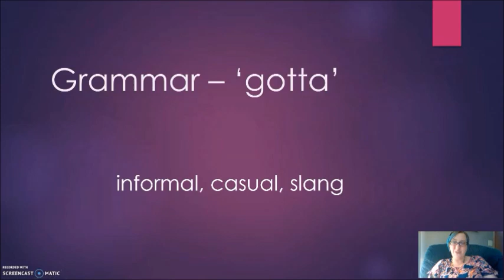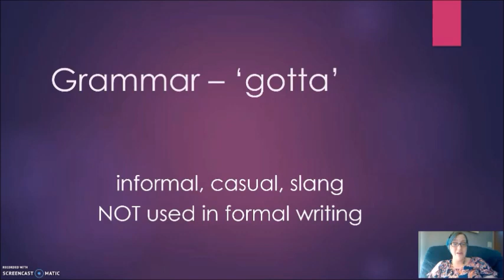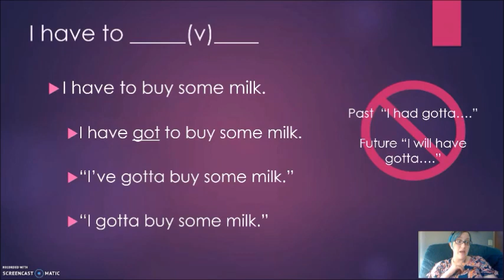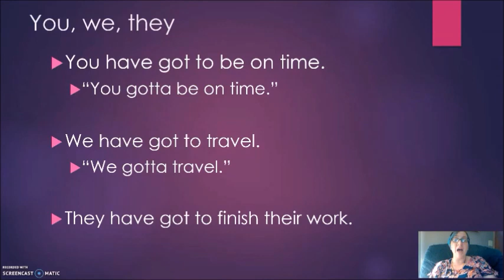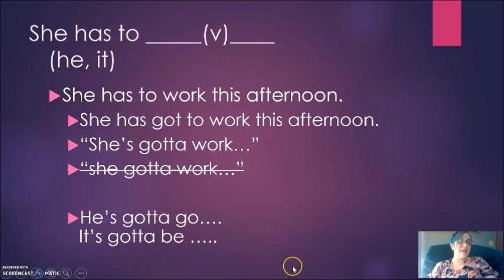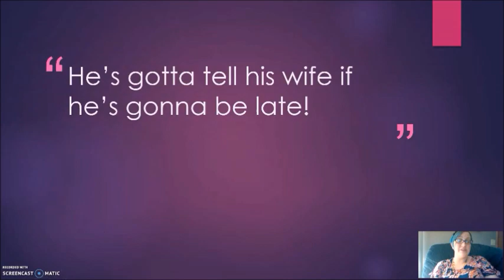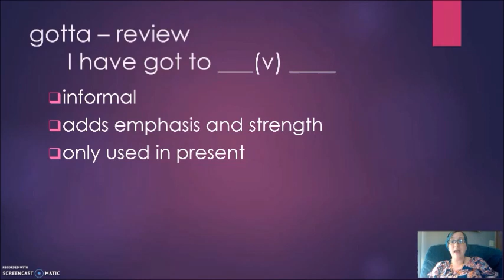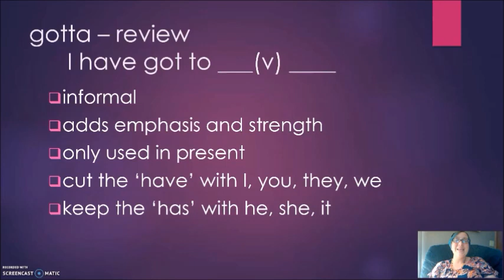Grammar #2: "gotta"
Reviewing the underlying grammar for the modal phrase "have got to __v__", including the reduced and linked pronunciations.